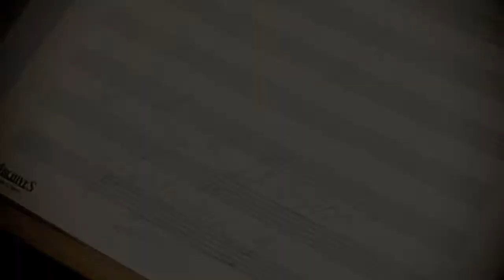Un Solo Corazón Venezuela - Bituaya, Baroni, Dame pa matala y Marabino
Bituaya de Caracas, Baroni de Aragua, Dame pa matala de Yaracuy y Marabino de Maracaibo se unen en este tema para cantarle a Venezuela recorriendo todo el país junto a su canción.